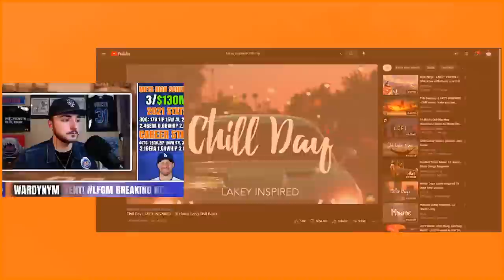BREAKING NEWS: METS SIGN MAX SCHERZER! (3YR/$130M)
Tyler Ward
United States

Checkout my Hockey channel! 👇🏼